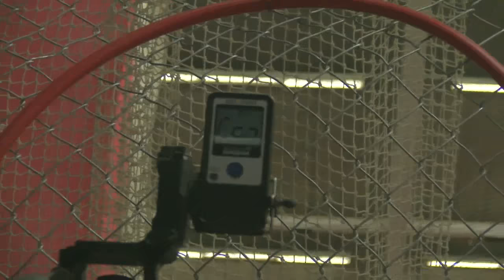Petteri Piironen, Training demo: How to Coach Talented Young Throwers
Petteri Piironen, Training demo: How to Coach Talented Young Throwers in World Javelin Conference, 17-19 November 2016 at Kuortane Olympic Training Center.